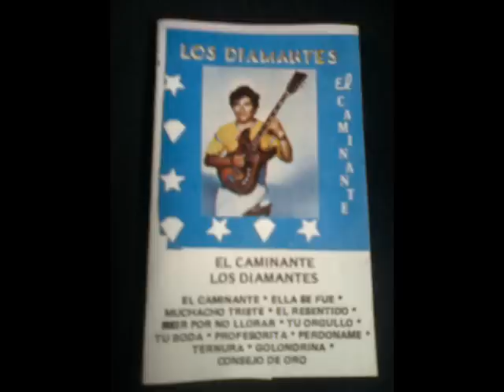LOS DIAMANTES DE SMITH SALAZAR-MI CHOLITA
DESDE HUANCAYO LA JOYA MUSICAL DEL PERU LOS DIAMANTES